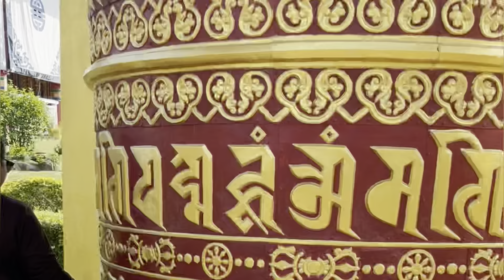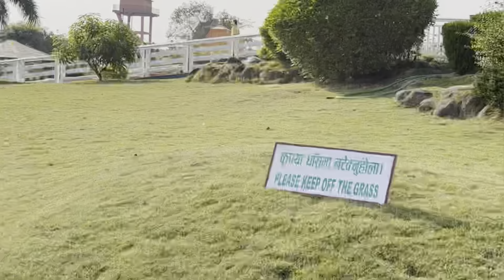Lumbini , Birth place of lord Buddha! Nepal visit 2021🙏🙏🙏